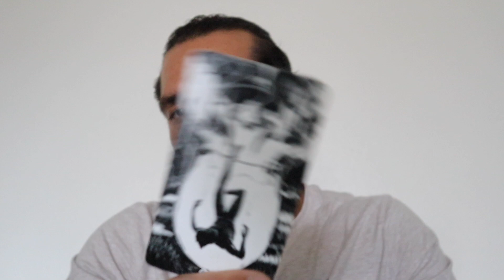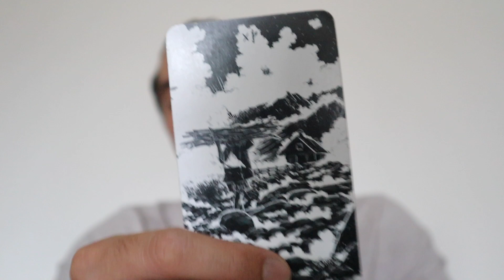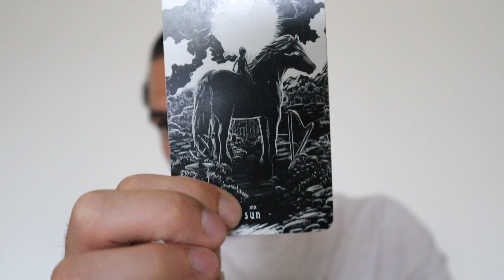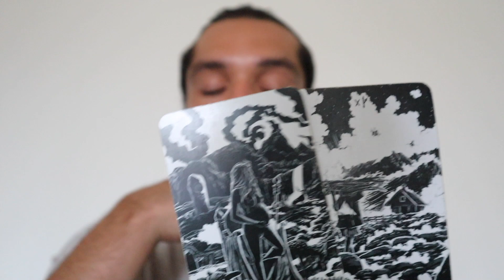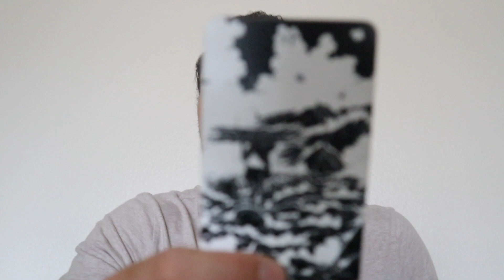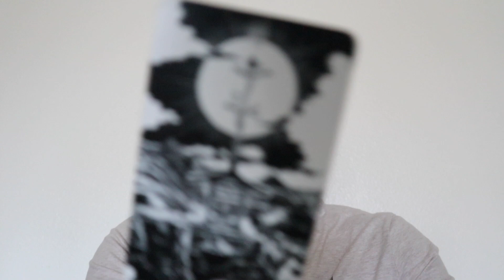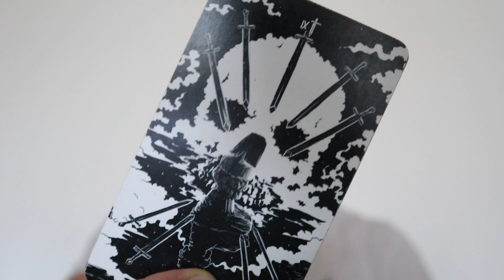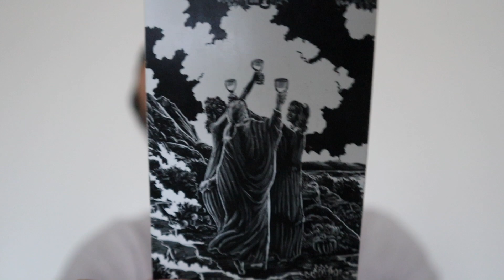ARIES: THIS IS NOT LOVE, BUT IT CAN TURN INTO IT | OCT 02-08 TAROT LOVE READING